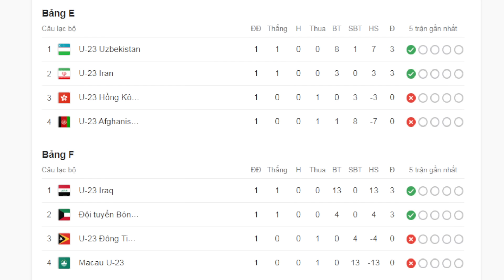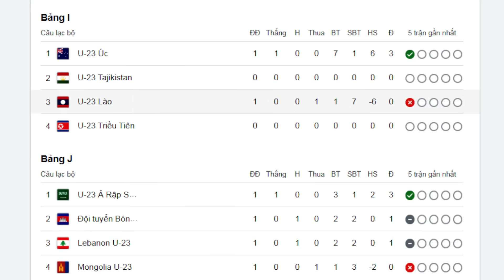Lịch thi đấu trực tiếp bóng đá U23 châu Á 2024 vòng 2 | U23 Việt Nam ngon - Bảng xếp hạng mới nhất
Lịch thi đấu trực tiếp bóng đá U23 châu Á 2024 vòng 2 | U23 Việt Nam ngon - Bảng xếp hạng mới nhất.  Cập nhật kết quả và bảng xếp hạng U23 châu Á 2024 mới nhất.

Hiện tại, Youtube đã bật chế độ hội viên, với mức phí lựa chọn ủng hộ cho Thuật Thể Thao từ 10.000 đến 30.000 đồng. Quý khán giả, yêu thương, nếu có điều kiện, có thể ủng hộ Thuật Thể Thao bằng việc vào bấm link dưới đây ủng hộ ạ.

Sự ủng hộ của các cô chú, anh chị và mọi người là động lực để giúp Thuật Thể Thao phát triển kênh lớn mạnh hơn nữa, mang lại những tin tức nhanh nhất, chuyên sâu nhất đến với mọi người ạ.